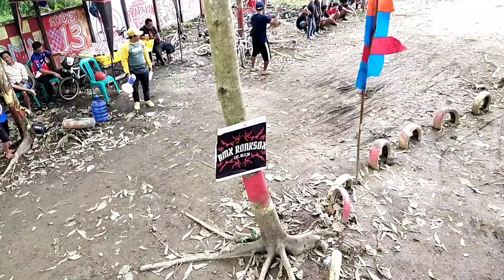KEJUARAAN !! BMX CROSS Singkawang | BABAK Penyisihan di Sirquit BMX RONKSOX!!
Full race, babak penyisihan BMXCROSS Singkawang di Sirquit BMX RONKSOX!